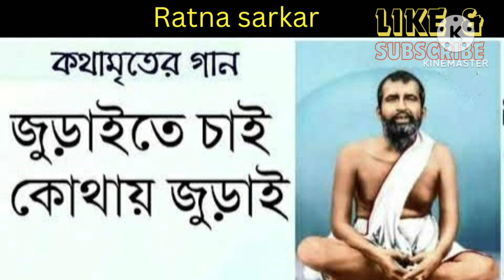viralhitmusic kothamrito gan